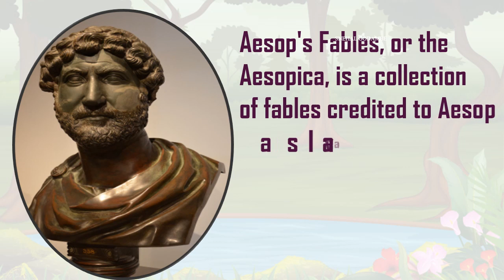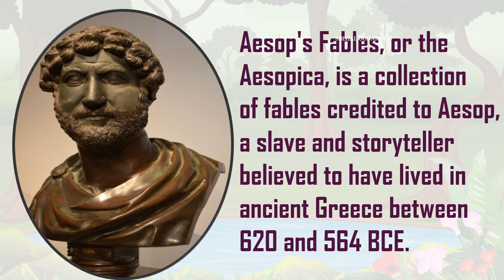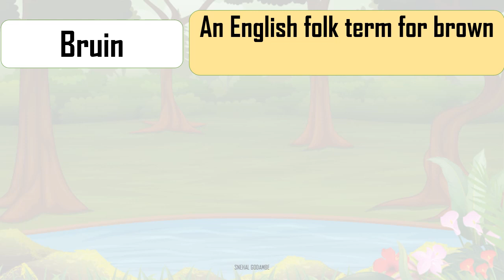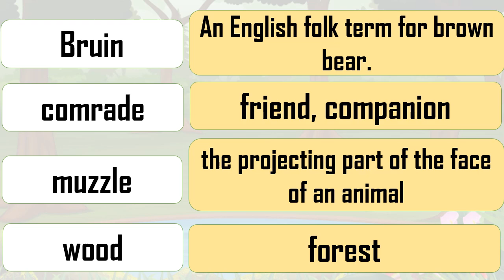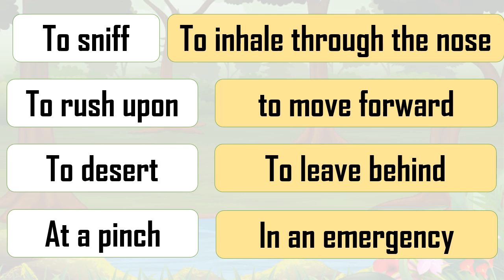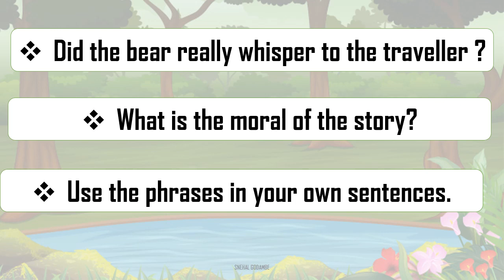STD 7th ENGLISH TWO FABLES PRESENTED BY SNEHAL GODAMBE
This is a fable come from Aesop, the famous Greek story-teller.his stories were told and retold in many countries according to their own local conditions.